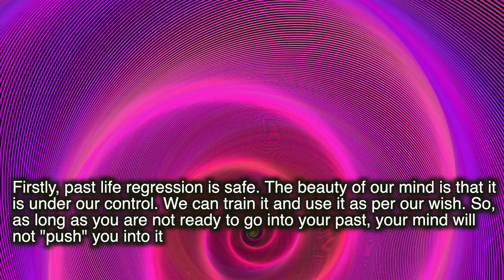Remember Your Previous Life | Is Past Life Regression Safe | Life Positive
Past life regression is a technique that uses hypnosis to recover what practitioners believe are memories of past lives or incarnations, though others regard them as fantasies or delusions or a type of confabulation. The video tells you that PLR is absolutely safe.